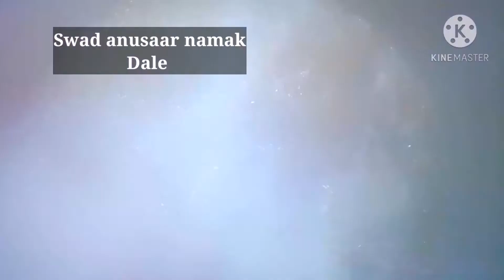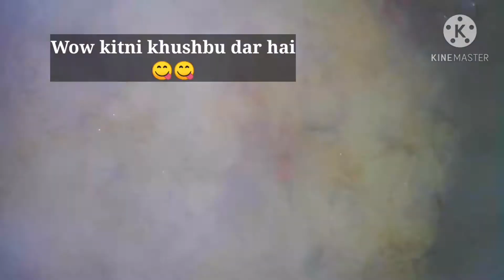Mazedaar sa Lunch bas 20 minutes me ready restaurant jaisa lunch ab ghar me aap ke lie